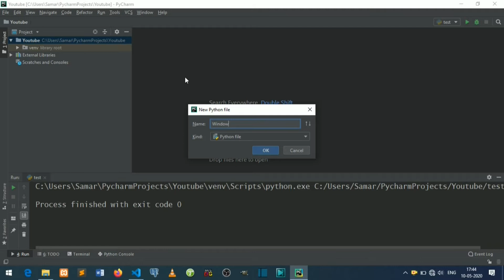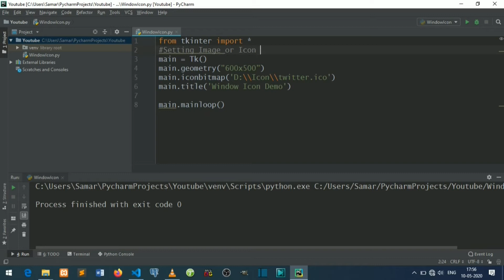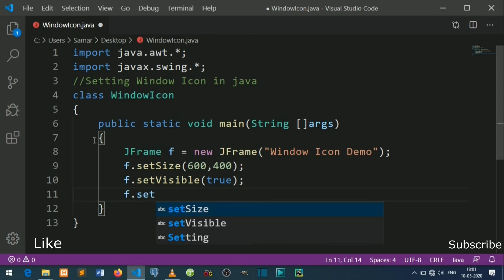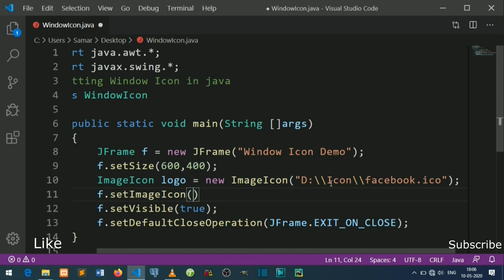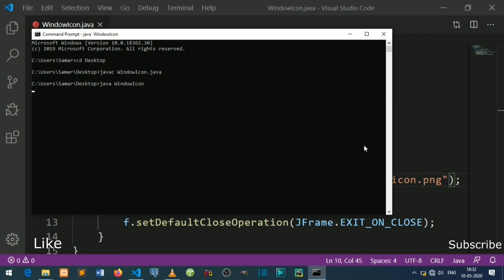How to change default window Icon in java and python | python tkinter | java swing | Learning Bazaar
In this video, we will how to change default window Icon in java and python. It will help you when you will create your first software application. In python I used tkinter and swing in java. In this channel I always uploads videos on programming or coding. This channel will help you for a coding practice.

Watch videos:
learning bazaar
learningbazaar